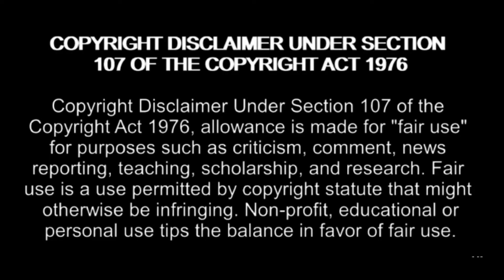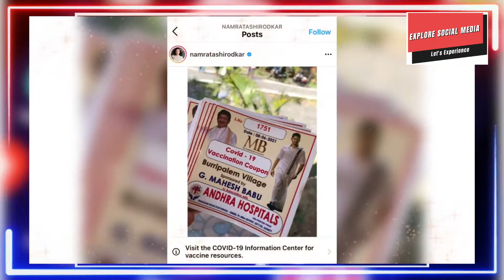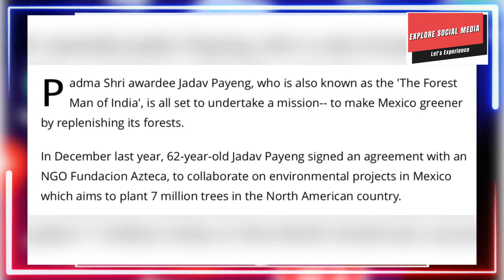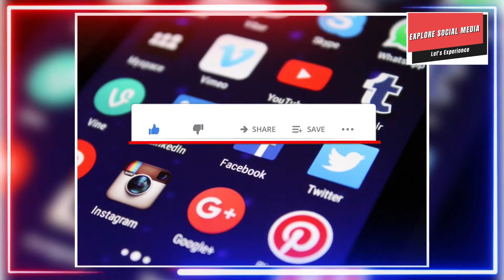Mahesh Babu Vaccination | Jadav Payeng Mexico|Bikash Chetry My YouTube Journey| Explore Social Media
Mahesh Bubu giving helping hands to the people of the native village of Andhra Pradesh and The forest man of India Jadav Payeng connection with Mexico to go greener project with 10 years of visa. I love travel and food  Bikash Chetry YouTube journey with a new video for completing 500 k subscribers to his YouTube channel.